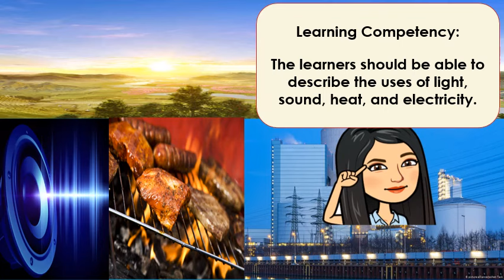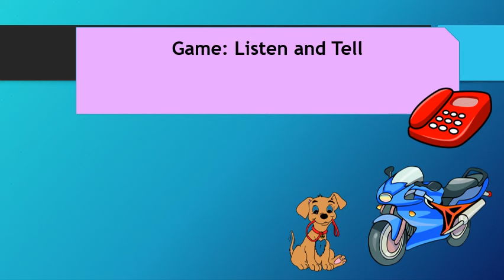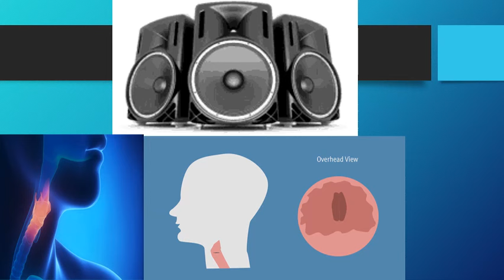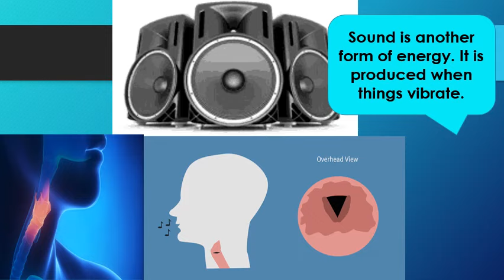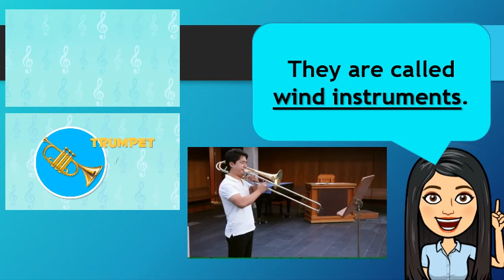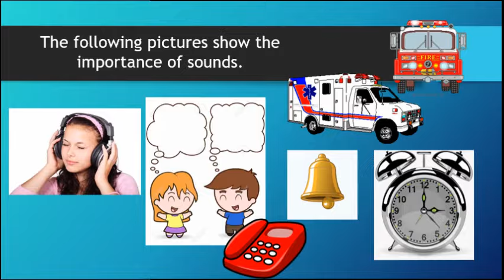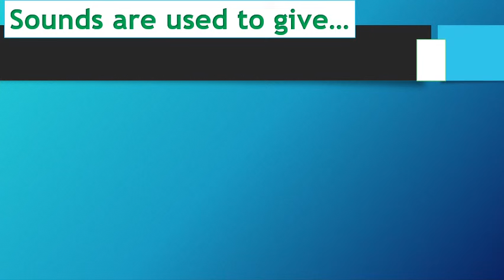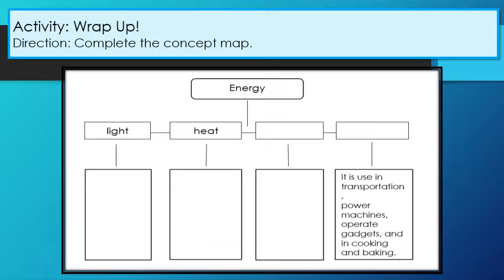science 3 Q3W6 Sound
Learning Competency:

The learners should be able to describe the uses of light, sound, heat, and electricity.